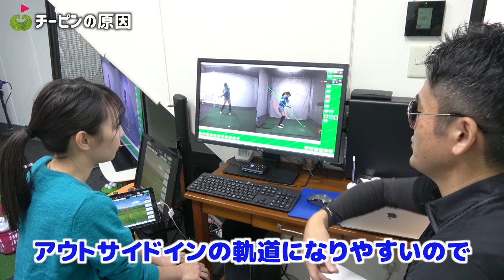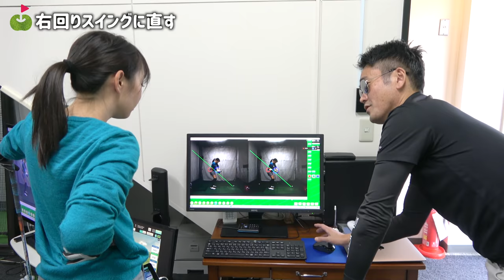ツアープロコーチにチーピン(引っ掛け)を直す方法を教えてもらいます！【マイケル長谷川レッスン#1】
今回はじゅんちゃんが、ツアープロコーチのマイケル長谷川こと長谷川哲也さんにレッスンをしていただきます！

■マイケル長谷川（長谷川 哲也さん）のプロフィール
・ゴルフツアープロコーチ
・TPI Certified Level 1
・USGTF ゴルフインストラクター
17歳よりゴルフを始め、5年間の研修期間後、ゴルフインストラクターになることを決意する。
プロゴルファー深堀圭一郎のマネージャー兼キャディを2年間務め、その後本格的にゴルフインストラクターとして活動を開始。
現在でも数多くのスイングを徹底的に分析し、最先端のスイング理論を研究し続けている。
USGTF世界TOP100インストラクターに選出(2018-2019)

♣本日のゴルフ場:幕張ゴルフ上達センター｜DEPARTURE GOLF